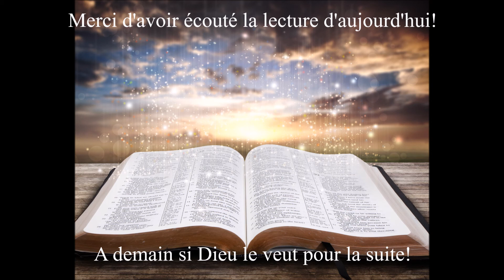Écoute de la Bible du 29 Mai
Votre rendez-vous quotidien avec la Bible. L'écoute du jour est tirée du livre de Job les chapitres 9 à 11. Bonne écoute!